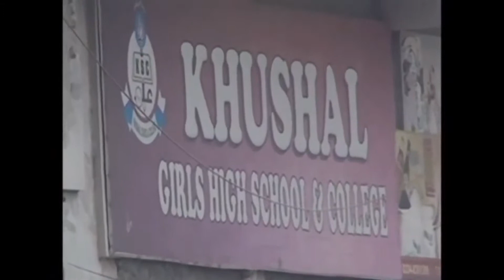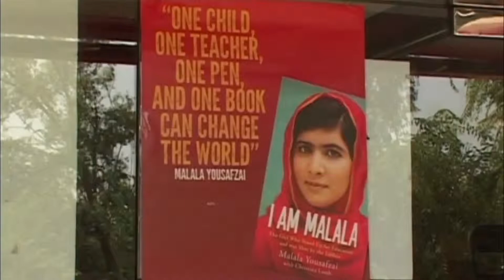Malala hopes to earn prize of seeing 'every child to go to school'